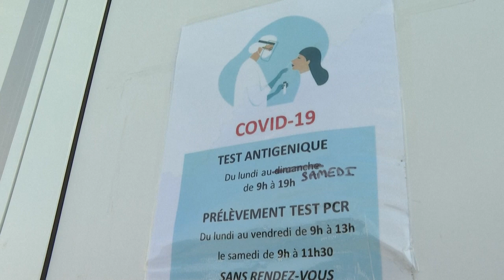'Ativa' contra a ômicron | AFP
A pílula anticovid da MSD permanece ‘ativa’ contra a variante ômicron, declarou a empresa americana nesta sexta-feira (28), com base em seis estudos de laboratório.